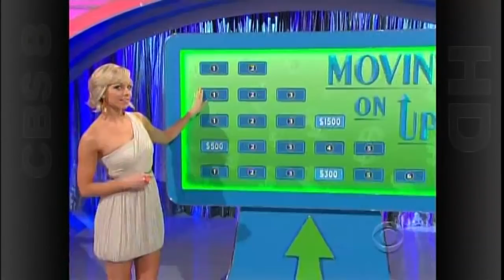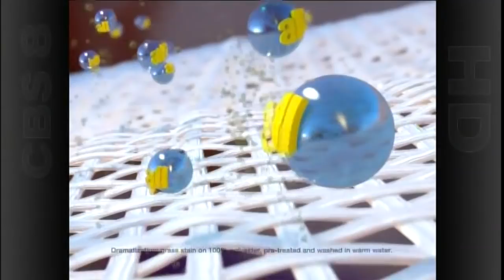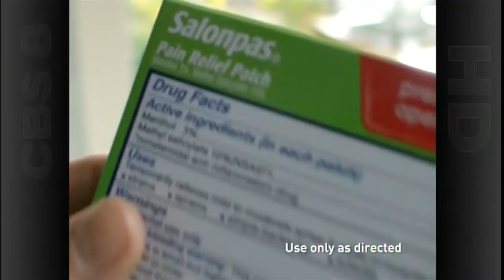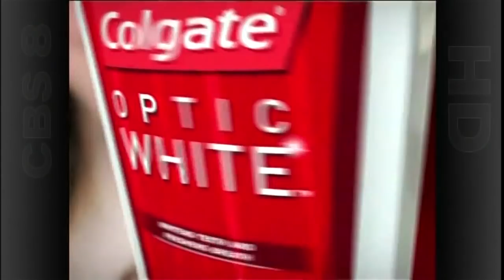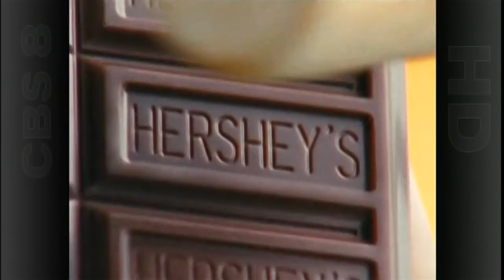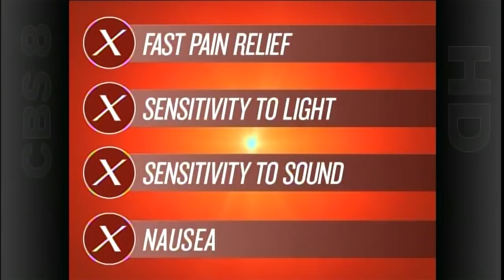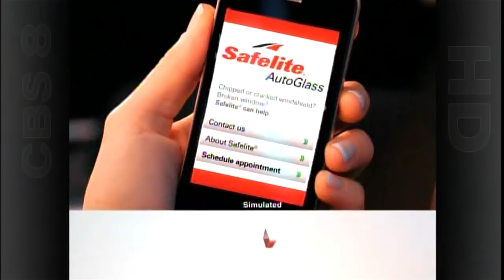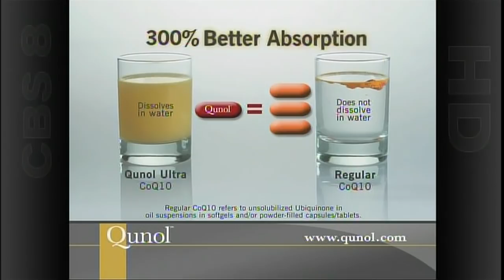Let's Make a Deal: May 10, 2013 (Mother's Day Special!)